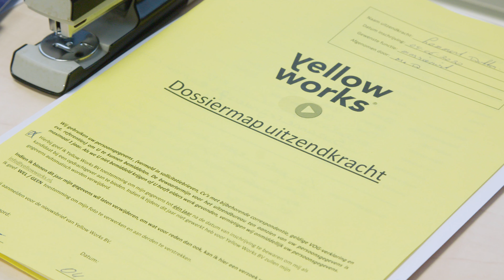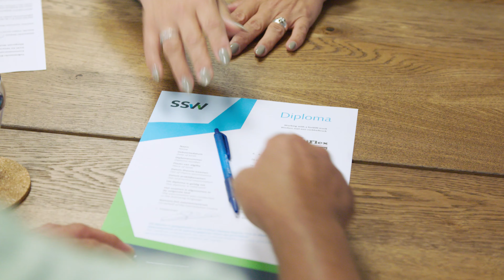Aflevering 12 - Yellow Works - Zo kan het ook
Het is niet voor iedereen even makkelijk om een leuke baan te vinden. Yellow Works helpt juist die mensen die daar wat extra hulp bij nodig hebben. Margareth Nieling vertelt hoe ze dit aanpakt en waarom dit zo belangrijk is voor deze groep mensen maar ook voor de maatschappij.